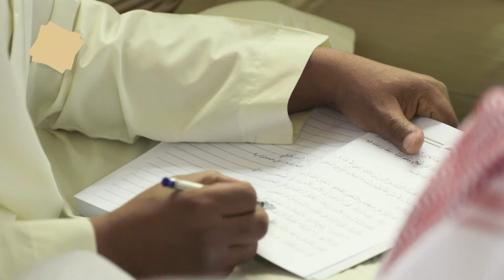02 ( التعليق على كتاب الصيام من إحكام الأحكام ) لفضيلة الشيخ أ.د.غازي العتيبي